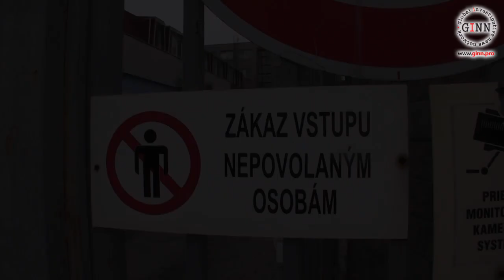KÚFS dvere neotvára. Pracujú tam bývalí trestanci aj agenti ŠTB! (upútavka)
Kriminálny úrad Finančnej správy, v skratke KÚFS je bývalý colný kriminálny úrad a vykonáva pôsobnosť na celom území Slovenskej republiky. Jeho právomoci a kompetencie sú vymedzené v § 5 zákona č. 333/2011 o orgánoch štátnej správy v oblastí daní, poplatkov a colníctva. Potom ako do funkcie nastúpil František Imrecze (prezident Finančnej správy) a Jozef Luterán (riaditeľ KÚFS) do neho nastúpili veľmi "zaujímavé osoby" a začali sa viesť podozrivé a nezákonné konania proti nepohodlným subjektom. Chceli sme nahliadnuť do spisov, ktoré sa týkajú združenia GINN, avšak nám to nebolo umožnené.
Získali sme informácie, že na KÚFS sa dostali osoby s kriminálnou minulosťou ako aj bývalí agenti ŠTB.
Celé video prinesieme. Ďakujeme, že sledujete a podporujete GINN
Kriminálny úrad Finančnej správy, Branislav Schroner / vedúci pobočky, Ondrej Čurila / námestník, Jozef Luterán / riaditeľ KÚ FS, Martin Daňo / GINN, Lenka Dale / GINN,
Séria: Gorila, Megalodon, Slovensko, Slovakia, 2013, 2014